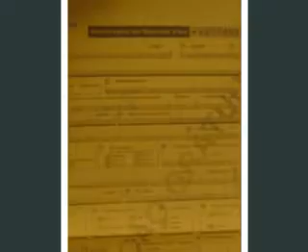Caio Ferraz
Estrelato de Caio Ferraz na Terra.